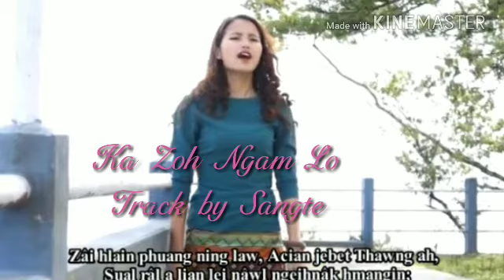Ka Zoh Ngam Lo Official SoundTrack by Jessica Sangte